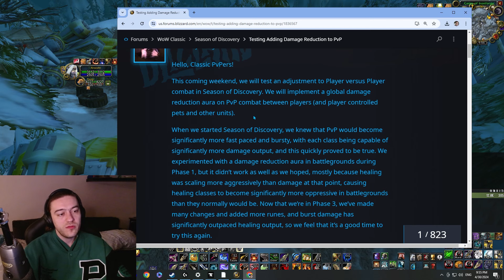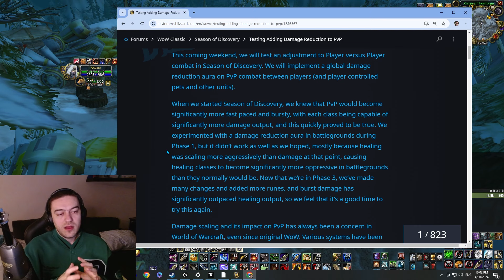PvP is a DISASTER - WOW Season of Discovery Phase 3